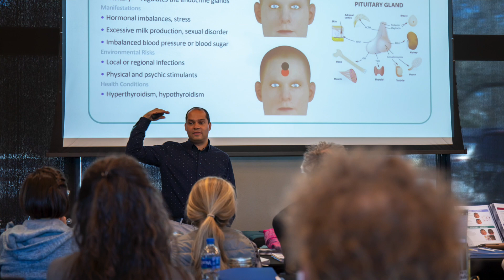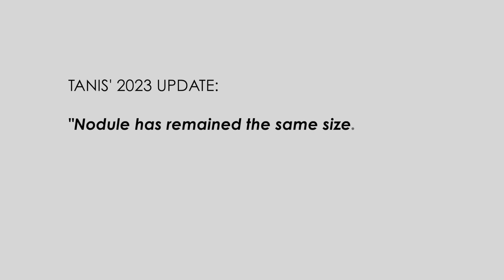Thyroid Cancer Journey: Healing with Biomagnetism - Tanis Jamar's Story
Join Tanis Jamar, a registered nurse and entrepreneur, as she shares her powerful journey of overcoming thyroid cancer through holistic wellness and the benefits she experienced from biomagnetism. In this heartfelt video, Tanis opens up about how exploring alternative therapies, including biomagnetism, has supported her health and well-being. Discover how this therapy can promote wellness and encourage healing in new ways. Whether you're curious about biomagnetism or seeking inspiration from others on a healing path, Tanis's story provides valuable insights and encouragement. Don’t miss this empowering testimony of health and rejuvenation!

Name: Dr. Luis Garcia